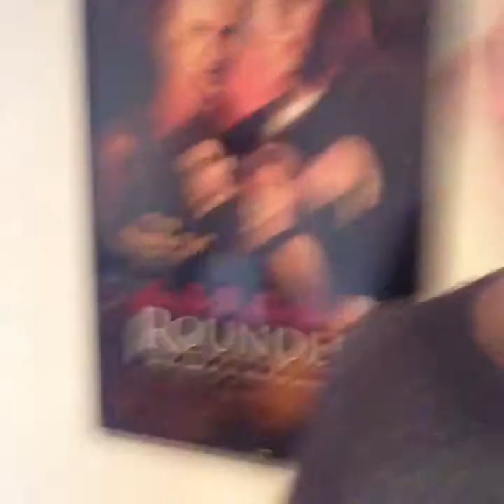Brian Koppelman vine compilation- Wisdom for artists.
Brian Koppelmans 6 seconds screen writing lessons have helped me more than a few times. He's a screenwriter, and he calls them 6 second screenwriting lessons, but most apply to any art or creative endeavor.  If your a visual artist- simply replace writing with drawing, etc.  for more see briankoppelman.com